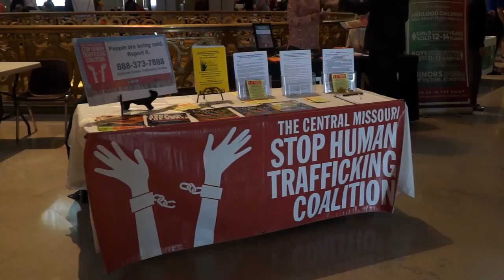Missouri Senator Jamilah Nasheed Discusses the Dangers of Human Trafficking in Missouri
Missouri Senate- Senator Jamilah Nasheed (D- St. Louis) discusses the dangers of human trafficking in Missouri and why it’s important it fight against trafficking in the state.